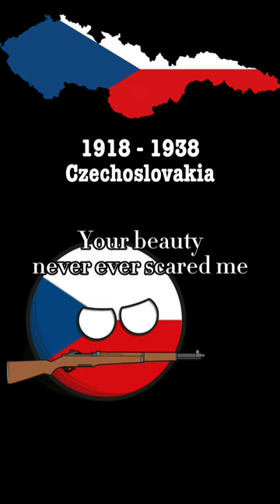Czechoslovakia | countryballs country czech shorts history